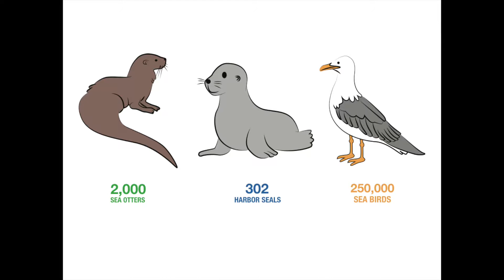The effects of Oil Pollution in the Arctic Ocean by Cristina Leanos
By Cristina Leanos

Oil contamination in water is a problem that goes unnoticed. On 1989, a tanker owned by Exxon Shipping Company spilled 10.8 million gallons of oil in the Arctic Ocean near Prince William Sound, Alaska. The company was not prepared to clean the spill and consequently the oilspreadcovering1,300 miles of coastline and 11,000 miles of ocean. Many cleaning techniques were used to clean the oil, but they were helpless. Only 10% of the oil was recovered. The oil did immediate harm to the aquatic animals in the area and other organisms. Local people were also affected. Fisheries lost business because pink salmon and herring stopped appearing. Tourism decreased, causing more economy problems. Oil got trapped in ice, and the cold water slowed down dissolution of the oil, causing withering to slow down. As a result, there is still areas around Alaska that are contaminated since 1989.
Despite this incident, Alaska is still one of the major suppliers of oil in the world. Tankers of oil sailing through the Arctic Ocean are putting the Arctic Ocean at risk of another spill. Even though oil companies are more prepared to clean an oil spill, the cleaning process will never be fast enough to avoid harming the ecosystem and living organism.